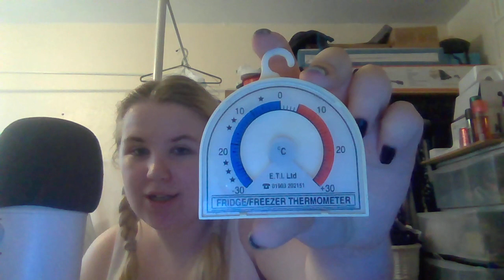ASMR Unintelligible/Inaudible Whispering (Reading You A Bedtime Story)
Heya guys, I know quite a few of you enjoyed my previous unintelligible whispering video and I have been practising it more since the last video so I thought I would do another one.

If you're new here, consider clicking subscribe and turning on all notifications so you can become a part of my teeny ASMR family and so you never miss another one of my videos. With all that being said...god bless, sweet dreams, sleep well.

FAQ'S:
ASMR stands for Autonomous Sensory Meridian Response which is a sensation that one may feel when hearing certain sounds. The sensation is referred to as "tingles" in the ASMR community. Tingles can cause goosebumps and may cause a pleasant staticy tingly feeling in your scalp, down your spine and possibly in your limbs.  ASMR videos are videos that help people to relax, sleep or focus on the study/work.

Blue Yeti Microphone, My phone (iphone 6s), and a standard iphone tripod that I found on Amazon.

What do you charge for custom/personalised videos?
As of current, my custom/personalised ASMR videos are free of charge. Please be aware that I do plan on charging for custom videos in the future.

Not as of current

Is ASMR a form of therapy?
Although ASMR is very therapeutic to listen to for a lot of people, it is not be any means a replacement for any therapy/counselling/medications you may be receiving. If you are having prolonged issues with mental health/sleep and you haven't yet, go get it checked with GP. Your mental well being is so so important. Make sure to take the time to care and love for yourself.